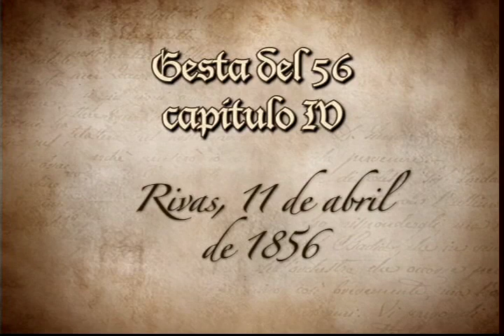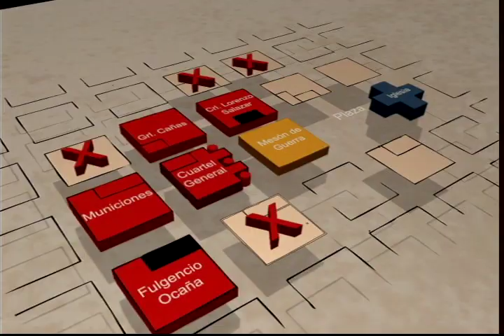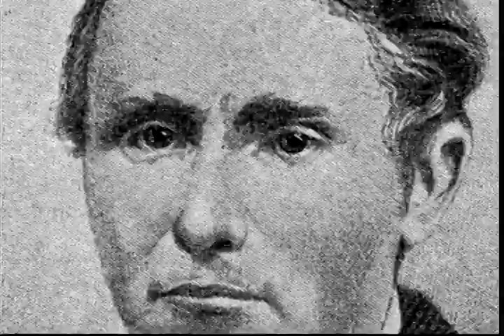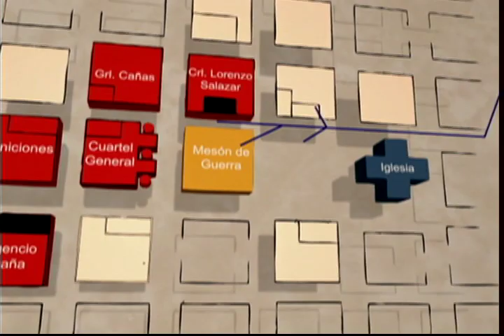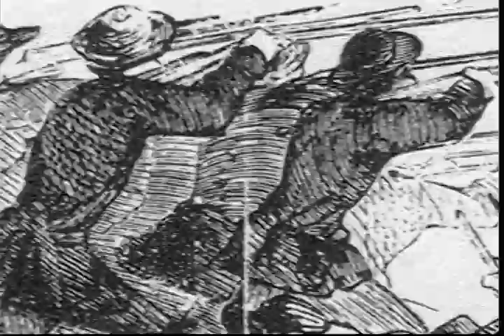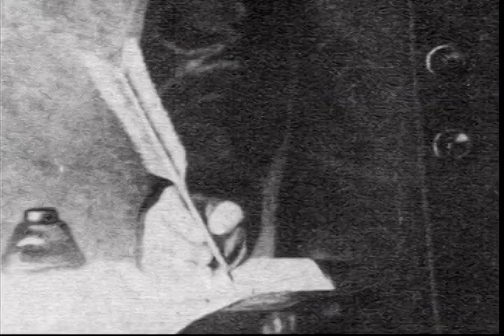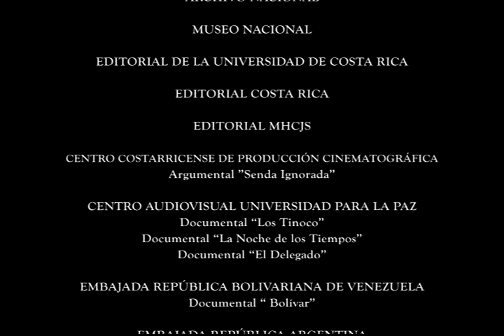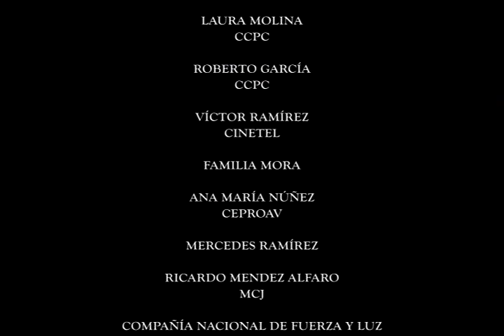Gesta del 56: Rivas, 11 de abril de 1856, capítulo 4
Cuarto Capítulo:   Batallas de Sardinal, La Virgen y Rivas (11 de abril de 1856).